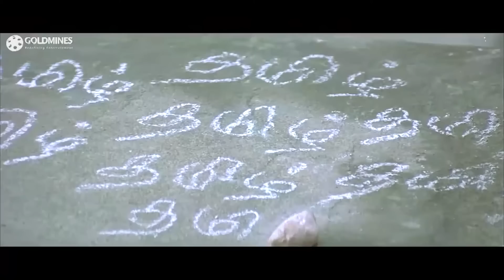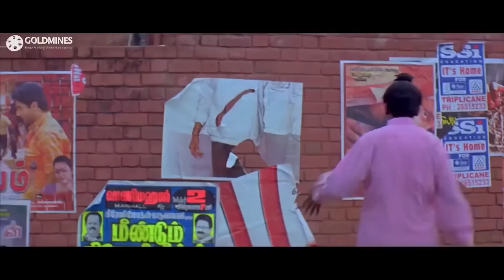Wanted Baaghi | Vijay | South Superhit Action Blockbuster Hindi Dubbed Movie | Asin, Prakash Raj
Tamizh, a hardened criminal who does dirty jobs for money, falls in love with Shruthi, a charming girl, who hates his violent nature. His true purpose and identity are revealed after a turn of events.